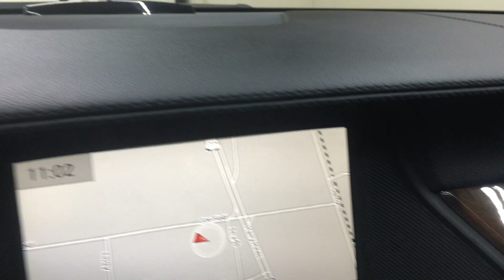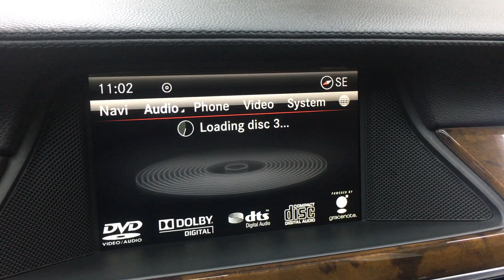2014 Mercedes-Benz CLS 550 - SportMotorCars.com